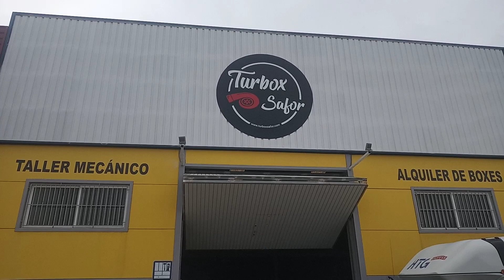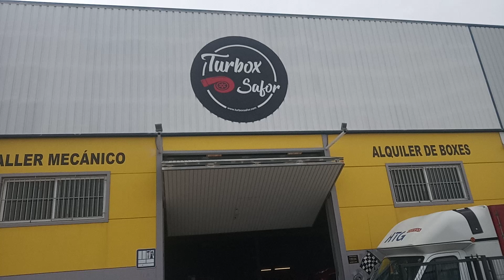Polski warsztat samochodowy w Gandi